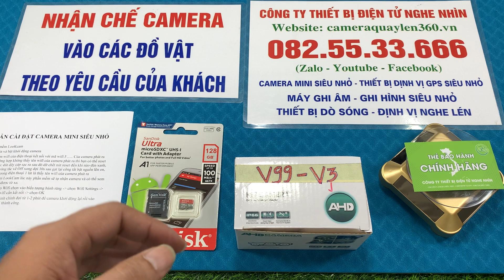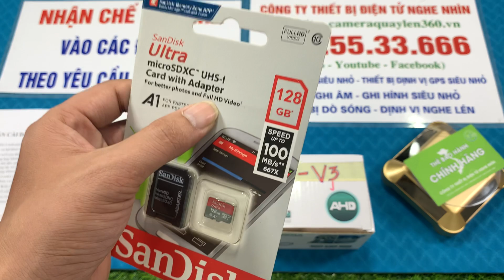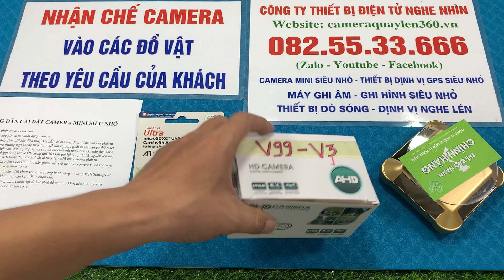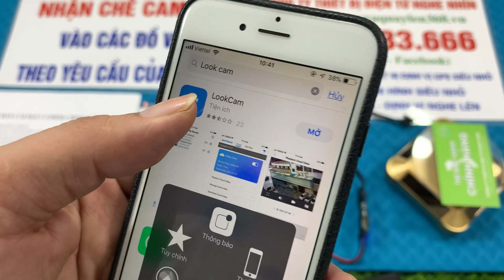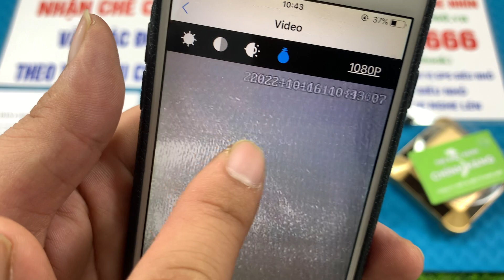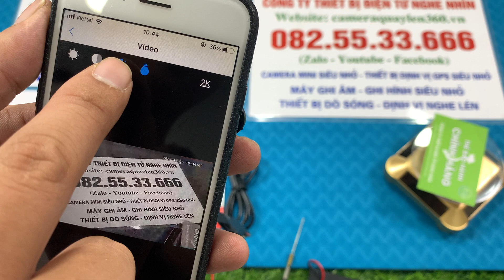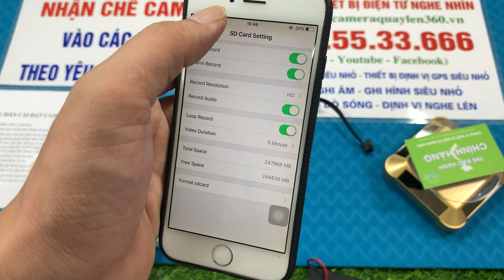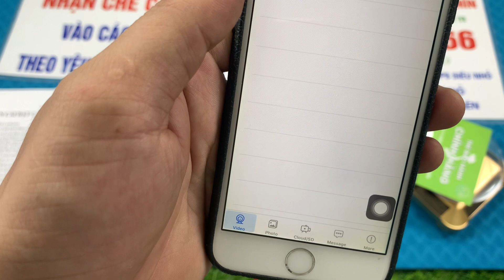Camera Siêu Nhỏ V99 V3 - Camera Cúc Áo V99 V3 Wifi 4k Xem Từ Xa Không Giới Hạn Khoảng Cách Cực Tốt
Camera V99 V3 đang là từ khóa được tìm kiếm nhiều nhất trên thị trường hiện nay. Nhưng để lựa chọn và tìm mua một sản phẩm camera ngụy trang kín đáo như cúc áo, ốc vít, đầu đinh thì không phải ai cũng biết lựa chọn nên hôm nay bên mình muốn giới thiệu cho các bạn về một dòng sản phẩm camera v99 V3 thường ngụy trang mắt cúc áo, có hộp tản nhiệt chống nóng cực tốt giúp bạn ngụy trang kín đáo và bảo mật cực tốt trong quá trình sử dụng.
Ưu điểm Camera V99 V3 thường ngụy trang mắt cúc áo, đầu đinh, ốc vít :
- Chất lượng hình ảnh Full 4K siêu nét
- Kèm theo 7 loại mắt cúc áo kèm theo giúp bạn ngụy trang kín đáo để người khác không thể nào phát hiện được.
- Sử dụng phần mềm mới Lookcam
- Có hộp tản nhiệt chống nóng cực tốt giúp bảo vệ người sử dụng cũng như tăng tuổi thọ cho thiết bị camera
- Xem từ xa không giới hạn khoảng cách dù bạn ở bất cứ nơi đâu chỉ cần điện thoại có 3G/4G/Wifi
- Dung lượng pin của máy dùng liên tục được từ 12 tiếng liên tục, ngoài ra có thể cắm sạc trực tiếp để sử dụng 24/24 như camera giám sát, hành trình
- Hỗ trợ thẻ nhớ 128GB giúp bạn lưu trữ lên tới 20 ngày
- Góc quay cực rộng 150 độ
- Cảnh báo chuyển động cực tốt khi có vật di chuyển
- Xem từ xa không bị giật, lạng